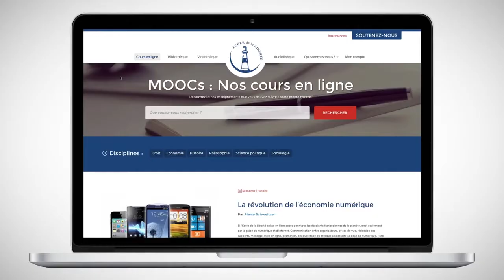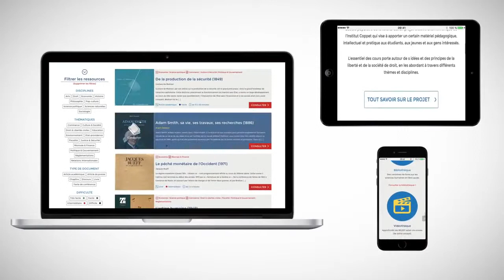Découvrez l'Ecole de la Liberté !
Version courte de la vidéo de présentation de l'Ecole de la Liberté.